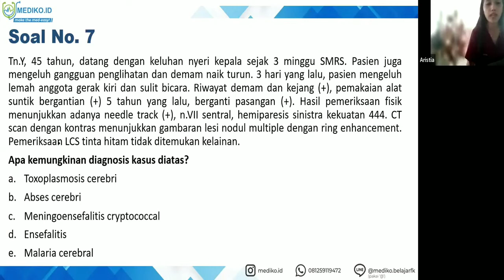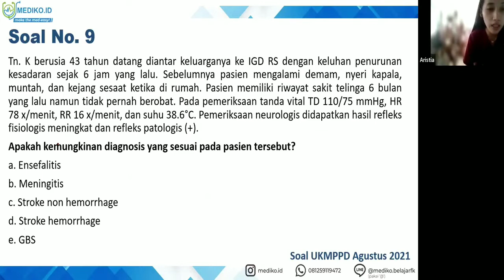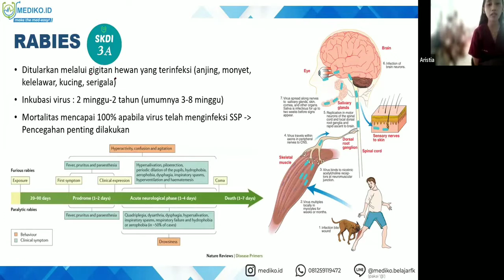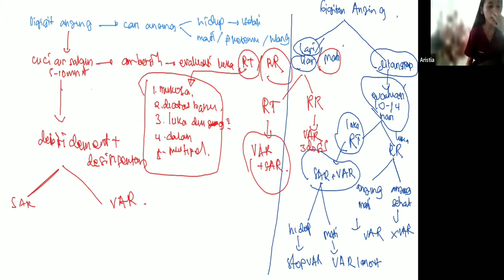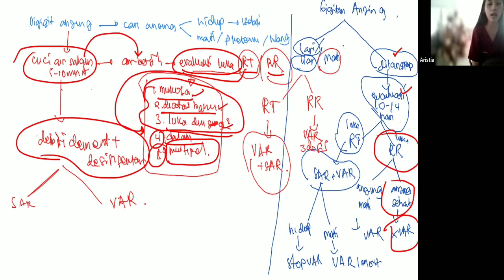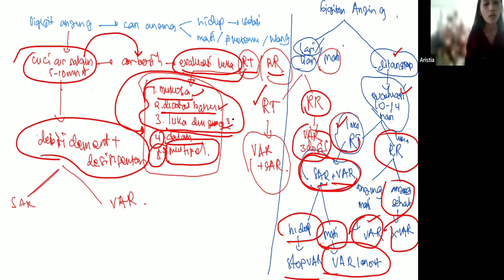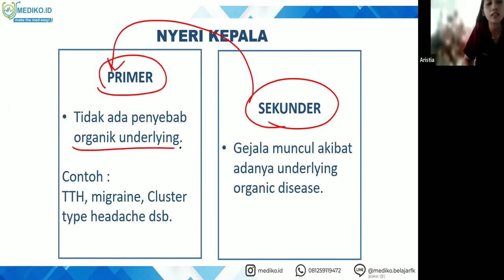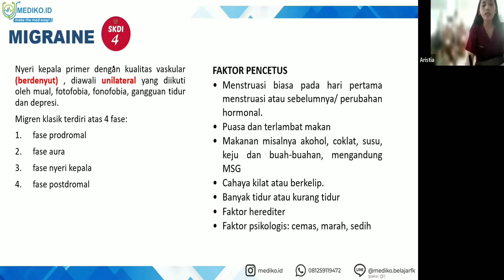#12 Bimbingan UKMPPD Neurologi (Sistem Saraf) - Materi Kedokteran dan Kesehatan